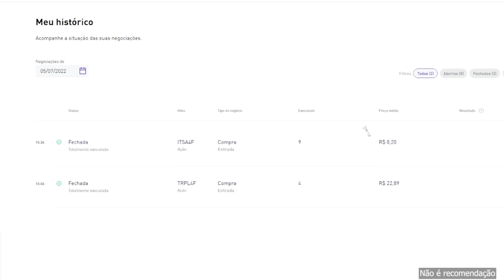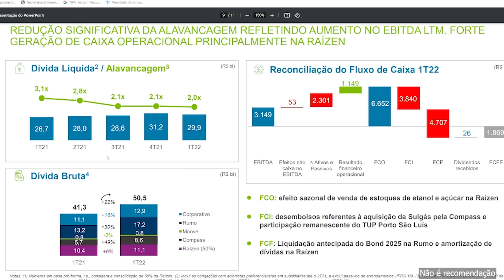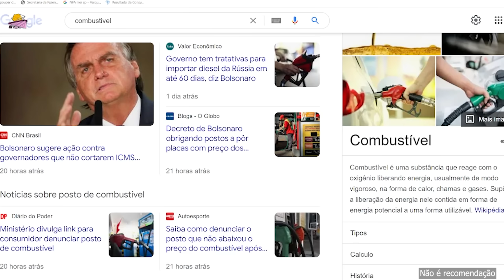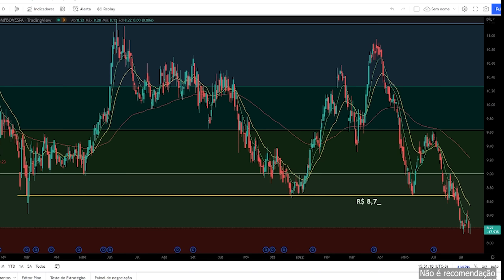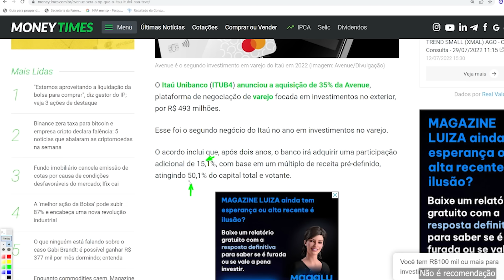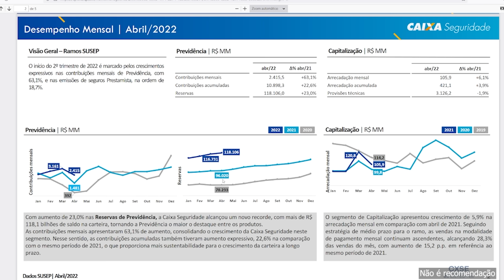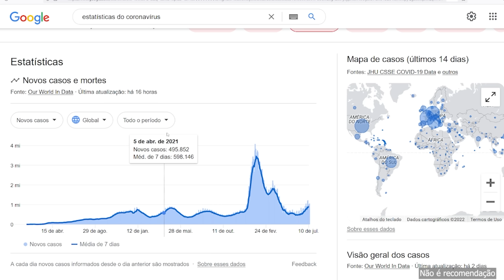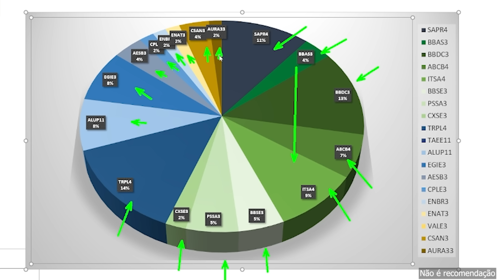CARTEIRA DE DIVIDENDOS 250 ITSA4 ITAUSA CXSE3 CAIXA SEGURIDADE e CSAN3 COSAN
Na carteira de dividendos onde invisto R$250,00 todos os meses, negativou e agora o que fazer? Bom eu comprei mais ITSA4 ITAUSA, CXSE3 CAIXA SEGURIDADE e CSAN3 COSAN

Sempre a Bolsa de Valores focada em dividendos ou mesmo em valorização exige paciência, foco no longo prazo e não focar no índice IBOVESPA

🚨AGF+ plataforma tem preço TETO de ações, IR automático, MDI, Acompanhamento de Carteira e mais

00:00 Carteira de Dividendos as compras
00:56 CSAN3 Cosan
06:53 ITSA4 Itaúsa
09:28 CXSE3 Caixa Seguridade
12:37 Carteira de Dividendos como está?
15:06 Coisa de maluco hehe